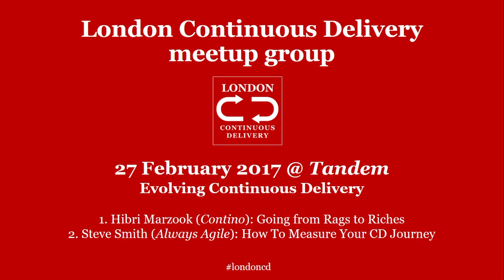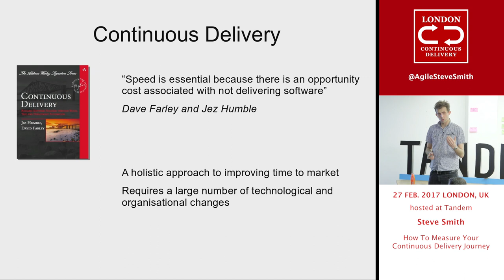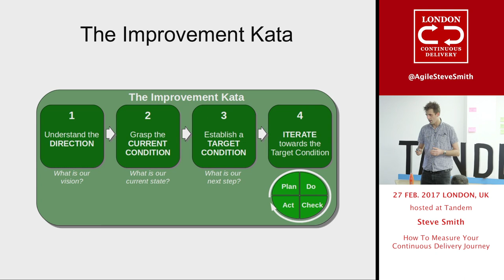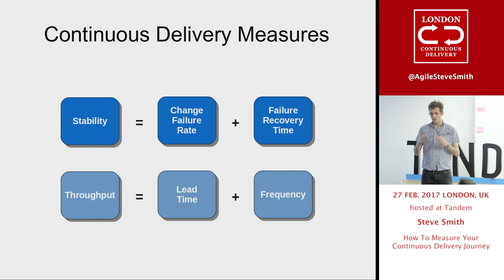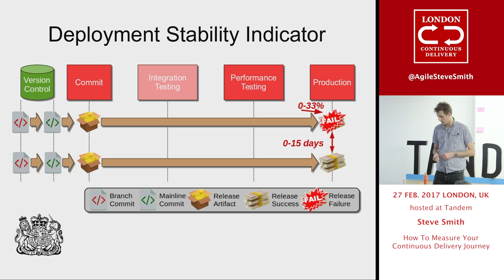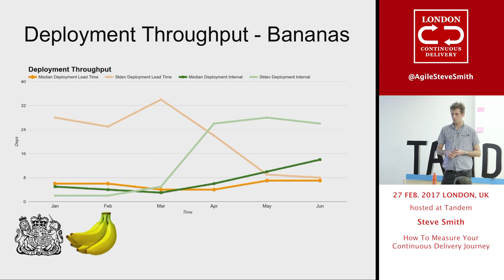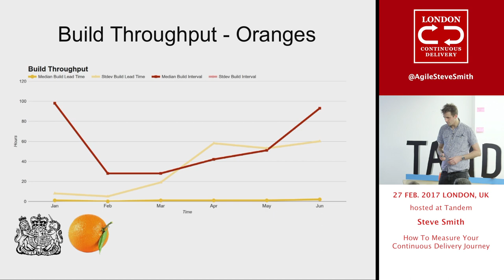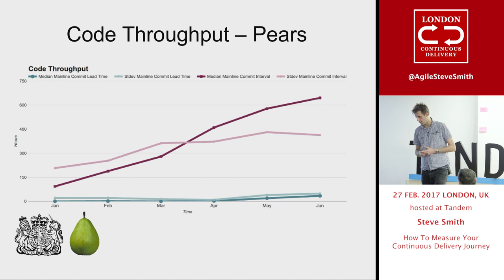February 2017: Steve Smith - How To Measure Your Continuous Delivery Journey | LondonCD meetup group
(Talk given at London Continuous Delivery meetup group, February 2017 - Evolving Continuous Delivery)

Continuous Delivery is hard. The breadth and depth of recommended technology and organisational improvements, the smorgasbord of available tools, and the specific circumstances and constraints of your organisation create a huge challenge. Difficult decisions must be made, every single day.

We can reduce uncertainty and make better decisions by measuring the stability and speed of the release process, the build process, and the codebase. These indicators of Continuous Delivery provide quantitative data on the impact of your changes, and pinpoint where the conversations need to happen so you can learn what’s working and what isn’t.

In this talk, Steve Smith will show how measuring stability and speed can power a successful adoption of Continuous Delivery in an organisation of any size. This is a deep dive into the latest thinking on Continuous Delivery, backed up by long-term case studies in private and public sector organisations.